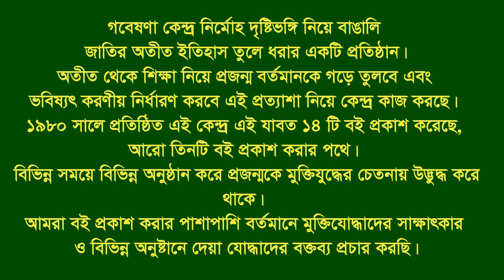Interview of Adam Ali * Faridgonj. Chandpur. Eye witness.